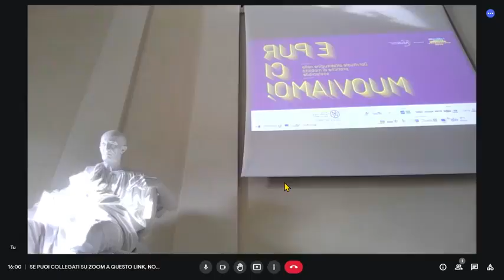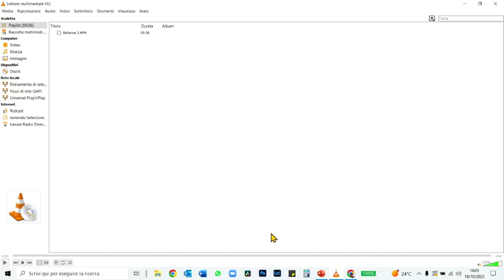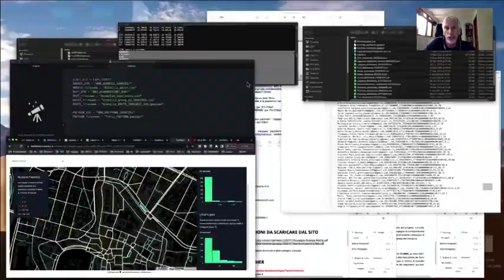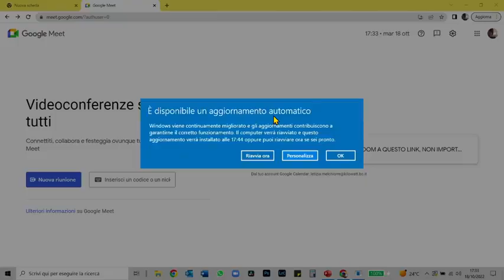Cesena - E pur ci muoviamo! (18.10.22)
- Cesena - E pur ci muoviamo!
Dal rituale all'abitudine nelle pratiche di mobilità sostenibile (18.10.22)